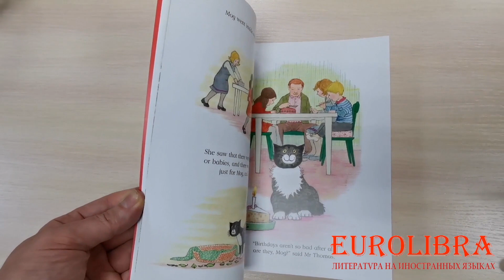Mog's birthday / Judith Kerr / 9780008469535